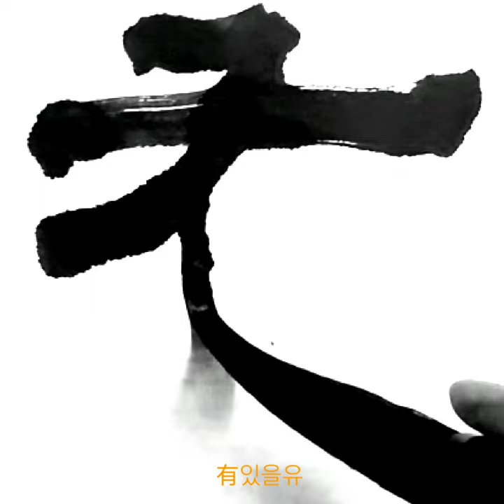言孝武時有張騫廣 언효무시유장건광 隷書예서 漢한 張遷碑장천비